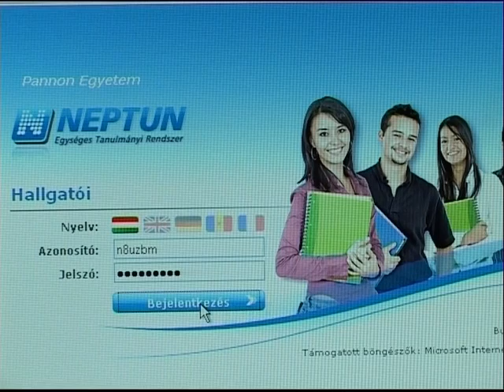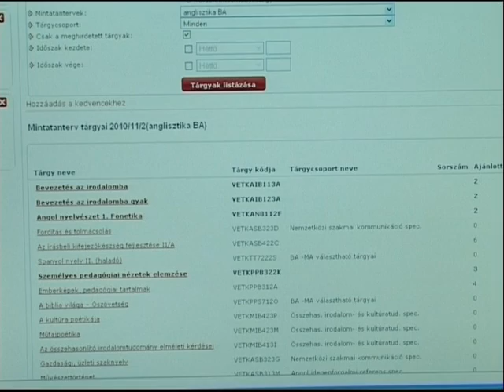Félévkezdés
A vizsgaidőszak januári befejezését követően az egyetemi hallgatók pihenhettek egy kicsit, így megújuló lelkesedéssel vághatnak bele a tavaszi félév feladataiba. A szorgalmi időszak kezdetén egy kis előretekintést végeztünk a 2011-es év tavaszi félévének időbeosztásáról, a fontosabb hallgatói feladatokról, és megismerkedtünk az új neptunnal is.